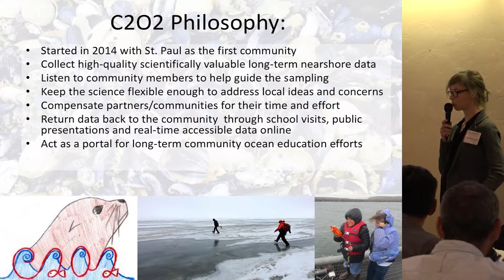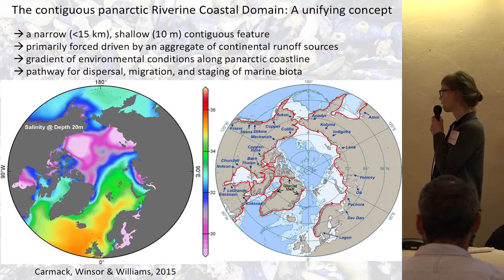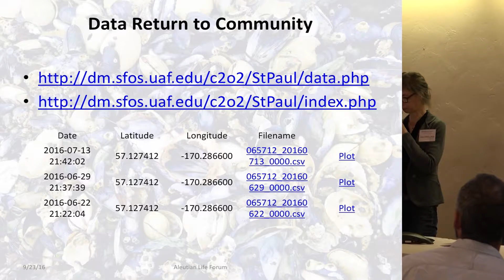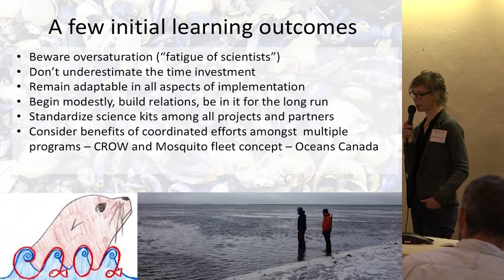Coastal Community Ocean Observers